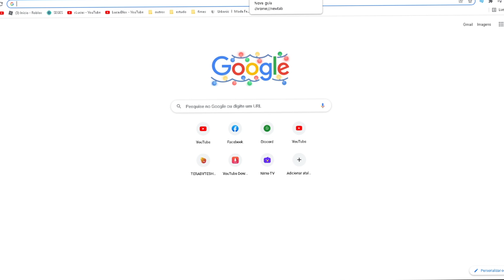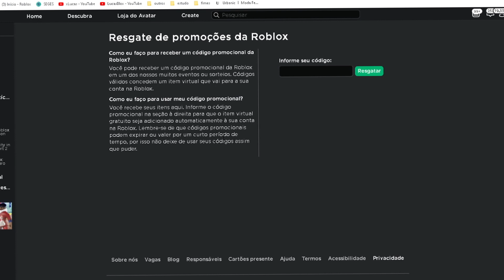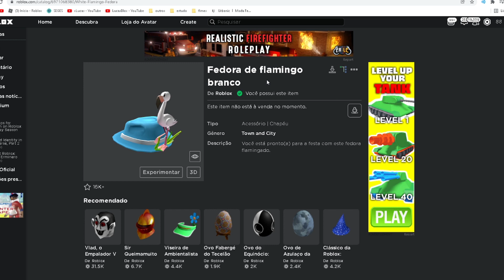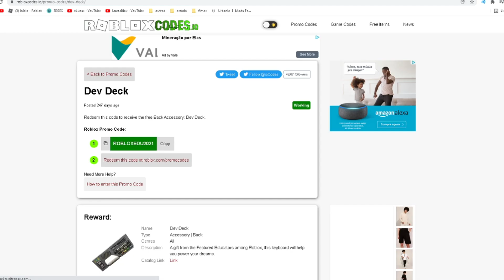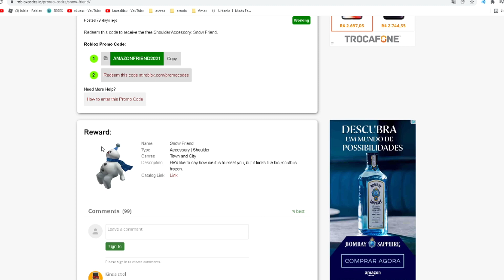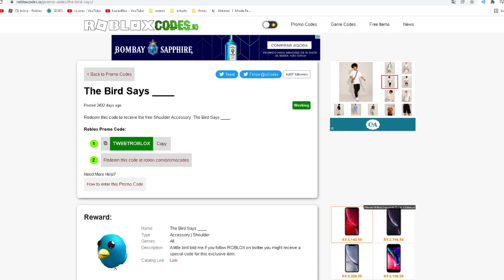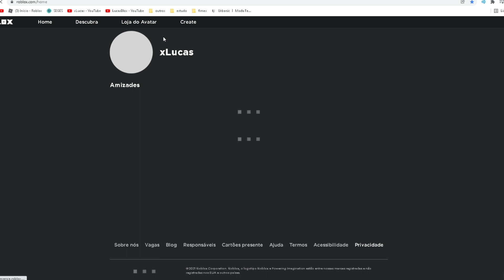PEGUE AGORA ESSES NOVOS 9 ITENS GRÁTIS RÁPIDO no ROBLOX! 😱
▸Codes | MERCADOLIBREFEDORA2021
▸ROSSMANNCROWN2021
▸TARGETMINTHAT2021
▸AMAZONFRIEND2021
▸SMYTHSCAT2021
▸ROBLOXEDU2021
▸SPIDERCOLA
▸TWEETROBLOX